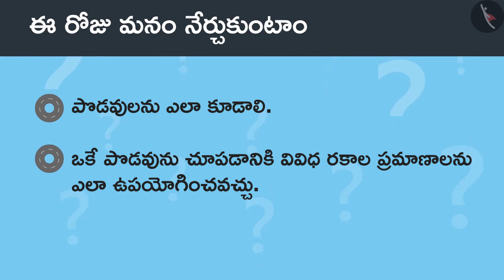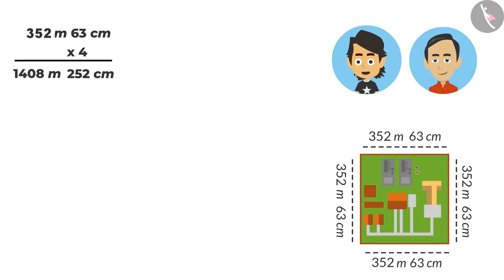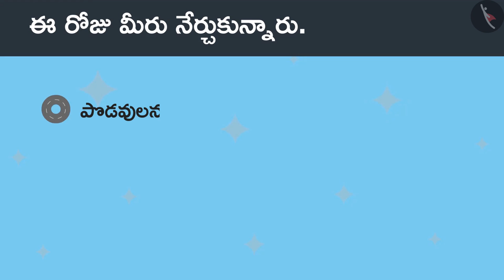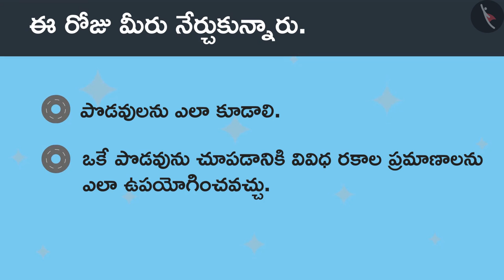కిలోమీటర్ యొక్క అర్ధం | Part 3/3 | Meaning of a kilometre | Telugu | Class 4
"కిలోమీటర్ యొక్క అర్ధం | Part 3/3 | Meaning of a kilometre | Telugu | Class 4 | పొడవుని కొలవడం | कक्षा 4 | NCERT | పొడవు మరియు పొట్టి

Sequence of events | Measurement of Length | Grade 4 | NCERT | Long and Short

Welcome to part 3 of Meaning of a kilometre. In this video, we will discuss various misconceptions and/or common errors related to Meaning of a kilometre.